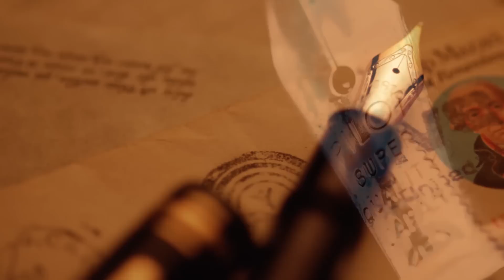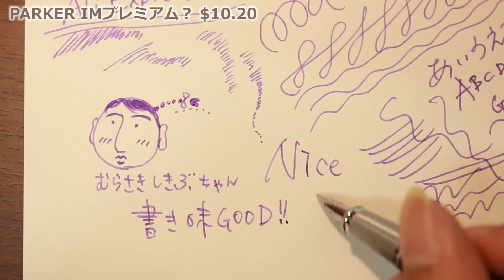【万年筆】Ali Express PARKER IM プレミアム？$10.20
パーカー続きで！
今回はおそらくパーカー、IM　プレミアム　かな？？

ということで、とりあえず書いてみます！

★使用音源★
・甘茶の音楽工房